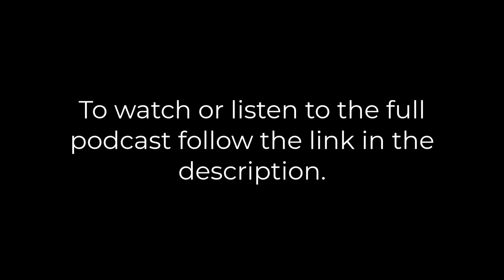Why can you solve problems for others but not for yourself?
Here's the real reason.